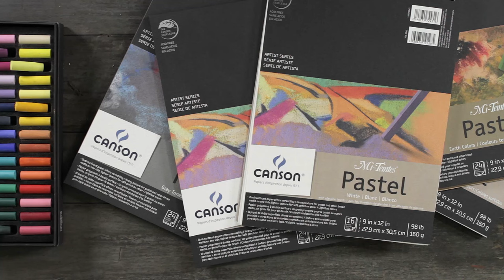Canson Mi Teintes Pads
Mi-Teintes is a classic French paper with a ""vellum"" texture on the top side and a flat surface on the reverse, both equally suitable for pastel, oil pastel, chalk, pencil, watercolor, and acrylic. It is a heavy, 98 lb (160 gsm) sheet, with a high rag content (66%) to ensure long life without deterioration.

These tape bound pads are especially well suited to pastels. Each 24-sheet pad contains four sheets each of six different colors.

This specially treated heavy white paper is suitable for use with oils or acrylics. Tear off one sheet at a time and throw away the mess.

For more information or to purchase this product, please follow this link to the Blick Art Materials